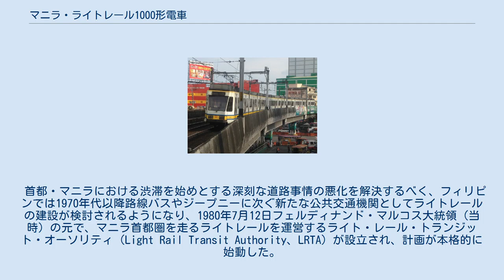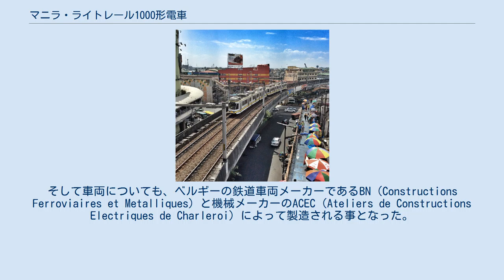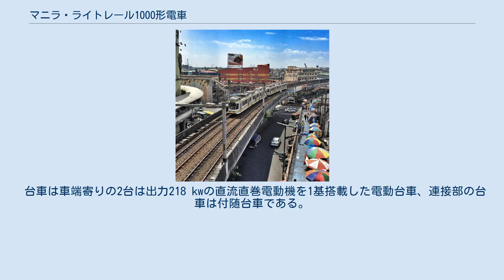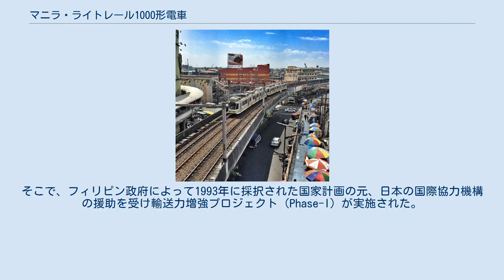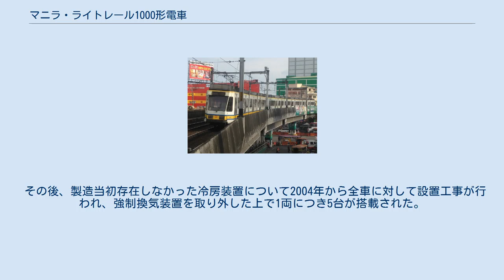マニラ・ライトレール1000形電車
マニラ・ライトレール
1000形はフィリピンの首都・マニラでライト・レール・トランジット・オーソリティ（Light Rail Transit Authority、LRTA）が運営するマニラ・ライトレールで使用される電車の1形式。
開業時に導入された第1世代（First Generation）の車両（LRV）である。
 首都・マニラにおける渋滞を始めとする深刻な道路事情の悪化を解決するべく、フィリピンでは1970年代以降路線バスやジープニーに次ぐ新たな公共交通機関としてライトレールの建設が検討されるようになり、1980年7月12日フェルディナンド・マルコス大統領（当時）の元で、マニラ首都圏を走るライトレールを運営するライト・レール・トランジット・オーソリティ（Light Rail Transit Authority、LRTA）が設立され、計画が本格的に始動した。
 このプロジェクトにあたってはベルギー政府から3億ペソの借款を受けており、施設や信号、通信設備の建設、乗務員の訓練、技術支援などもベルギーの企業によるコンソーシアムによって実施された。
そして車両についても、ベルギーの鉄道車両メーカーであるBN（Constructions Ferroviaires et Metalliques）と機械メーカーのACEC（Ateliers de Constructions Electriques de Charleroi）によって製造される事となった。
これがマニラ・ライトレール最初の車両（First Generation）の1000形である。
 製造当初は3車体連接車を連結した2両編成を基本とし、路面電車車両を基に設計された車体は鋼製であった。
車体両側に計5箇所づつ設置されている乗降扉はプラグドアを採用しており、扉との接触を防ぐためプラットホームの高さは車両の床面高さ（900 mm）よりも低い700 mmに設計された。
また冷房は搭載されておらず、車内の通風は強制換気装置を用いて行われ、1両につき12基が設置された。
 台車は車端寄りの2台は出力218 kwの直流直巻電動機を1基搭載した電動台車、連接部の台車は付随台車である。
双方とも台車枠は内側に設置されており、軸ばねは円錐ゴムを、枕ばねはコイルばねを使用しており、車輪は弾性車輪を採用している。
 2両編成で運行する冷房搭載後の1000形 最初の車両は1982年10月にマニラへ到着し、翌1983年までに通電を含めた工事が完了した事で、1984年3月から無料体験乗車を含めた試運転が実施された。
そして同年12月1日のLRT-1線の開通と共に1000形の営業運転が始まった。
 開業以降LRT-1線の利用客は増加の一途を辿り、1989年の時点で既に1000形2両編成だけでは需要を満たす事が出来ず、積み残しや遅延が日常的に発生する状態となっていた。
そこで、フィリピン政府によって1993年に採択された国家計画の元、日本の国際協力機構の援助を受け輸送力増強プロジェクト（Phase-I）が実施された。
その中で1000形についても1999年に3両編成への組み換えが行われ、従来の2両編成32本から3両編成21本 + 予備車1両に変更された。
計画当初は1000形の更なる増備も計画されていたが、輸送需要の増加が想定以上だった事を受け、4両編成の新型電車を導入する形に変更した。
 その後、製造当初存在しなかった冷房装置について2004年から全車に対して設置工事が行われ、強制換気装置を取り外した上で1両につき5台が搭載された。
更に製造から30年以上が経過した2015年以降は電気機器の交換や車体、内装の修繕を含めた大規模な更新工事が実施され、2017年までに完了している。
 2016年現在、後述の1037を除いた63両が在籍する。
 1000形のうち1037は、2000年12月30日に発生した爆破テロ事件により大きな損傷を受け廃車されている。